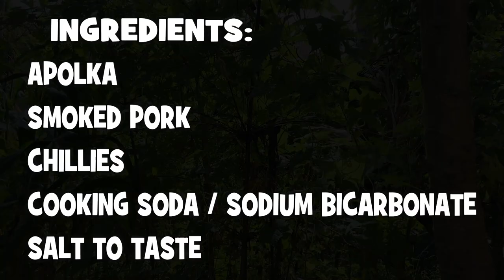APOLKA WAK GRAN (APOLKA WITH SMOKED PORK) KAPOL WAK GRAN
Hello everyone!
This video shows the step by step visual presentation of how to cook Apolka with smoked pork.

Apolka or Kappol is slightly bitter in taste and it’s delicious when cooked with pork , fish or dried fish.